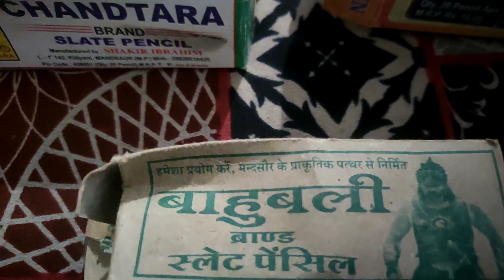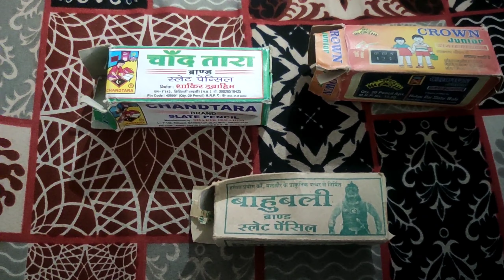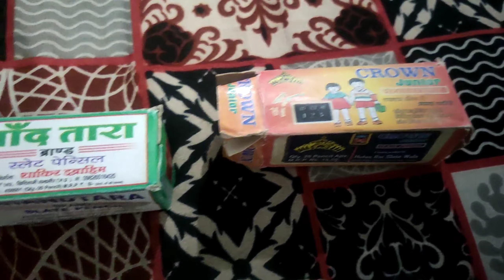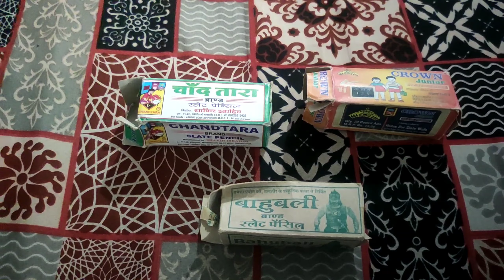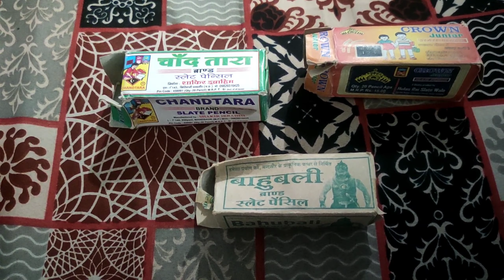इसलिए बनाई जा रही है Slate Pencil 😯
homemade slate pencil and slate bar
slate pencil making
nakumatt making
clay pot making
Slate Pencil
Clay Pots
Nakumatt
Slate Bars
Nakumatt with paste
Paste
Red Khadi
Red Clay
White clay
Multani mitti
multani mitti

Aar Vee Tips

Your all queries and Topic Covered -

1 . slate pencil slate pencil paste eating asmr slate bar eating new eating bebo sp bar

2 . slate pencil eating with clay paste slate pencil eating nakumatt

3. eating chalk eating eating slate vlogs slate pencil khane se kya hota hai chalk eating asmr slate pencil factory

4. nakumatteating slate pencil with nakumatt paste slate eating clay eating with paste multani mitti eating

5. slate eating chalk bebo sp nakumatt crunch slate eating slate pencil eating video

6. best slate bar eating crunch pencil khane se kya hota hai pencil eating multani mitti eating best asmr slate bar with clay paste

7. mitti khane ki video eating channel seema slate pencil eating asmr crunch clay eating vlog slate bar eating

8. slate pencil slate pencil paste eating mitti khana seema eating channel clay eating

9. clay paste eating nakumatt clay eating clay pot eating eating clay paste chalk

10. khane se kya hota hai eating clay slate pencils clay crunch mitti khane se kya hota hai asmr slate pencil bar slate eating eating noopur's clay crunch

About me •